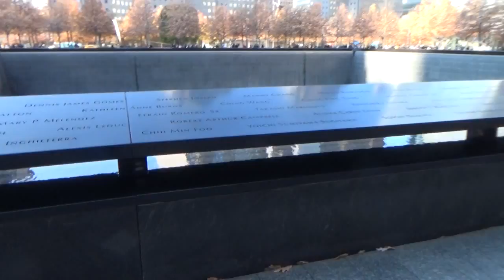США.Обязательные места для посещения в Нью-Йорке